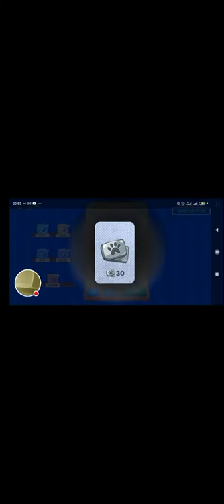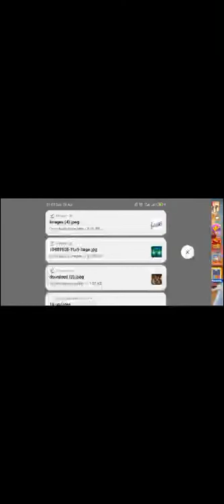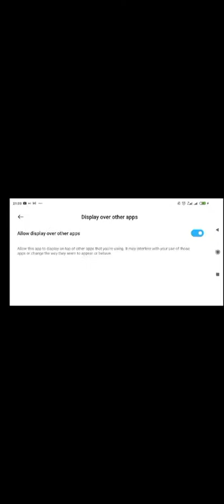Let's Play Dogtown With Evening Quotes